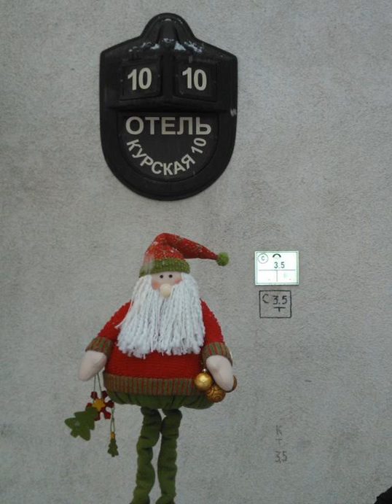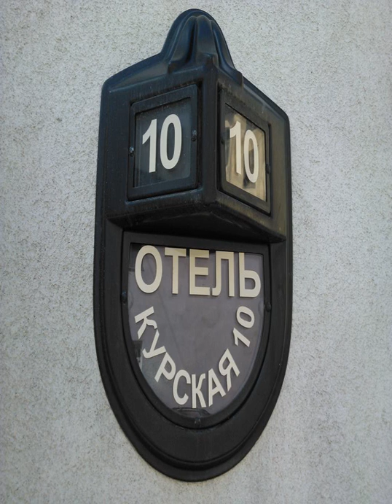Kurskaya Hotel - St Petersburg - Russian Federation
Kurskaya Hotel hotel city: St Petersburg - Country: Russian Federation

Address: Kurskaya Str.10; zip code: 192007

Located in the historical centre of St. Petersburg, Kurskaya Hotel offers comfortable rooms with air conditioning and a TV. Free private parking and free Wi-Fi are on site.

 -- Situé dans le centre historique de Saint-Pétersbourg, le Kurskaya Hotel propose des chambres confortables dotées de la climatisation et d'une télévision. Un parking privé et une connexion Wi-Fi sont disponibles gratuitement sur place.

 -- El Kurskaya Hotel está situado en el centro histórico de San Petersburgo y ofrece habitaciones cómodas con aire acondicionado y TV. Cuenta con aparcamiento privado gratuito y conexión Wi-Fi gratuita.

 -- Das Kurskaya Hotel liegt im historischen Zentrum von St. Petersburg und bietet komfortable Zimmer mit Klimaanlage und TV. Kostenfreie Parkplätze und kostenfreies WLAN sind ebenfalls vorhanden.

 -- Het Kurskaya Hotel ligt in het historische centrum van St. Petersburg, en biedt comfortabele kamers met airconditioning en een televisie. Er is bij het hotel gratis parkeergelegenheid en gratis WiFi.

 -- Situato nel centro storico di San Pietroburgo, il Kurskaya Hotel offre un parcheggio privato in loco e la connessione Wi-Fi gratuiti, e camere confortevoli con aria condizionata e TV.

 -- Kurskaya Hotel酒店坐落在圣彼得堡的历史中心，提供带空调的舒适客房、1台平面电视、免费酒店内私人停车场和免费酒店内无线网络连接。  Kurskaya Hotel酒店的所有客房均配备了办公桌和私人浴室。  Kurskaya Hotel酒店的前台24小时为客人提供服务。  Kurskaya酒店每天早晨供应欧陆式早餐。  酒店距离Obdovny Canal地铁站仅有5分钟的步行路程，距离涅夫斯基大道（Nevsky Prospekt）和Moskovsky火车站有25分钟的步行路程。

 -- Гостиница “Курская” в историческом центре Санкт-Петербурга располагает комфортабельными номерами с кондиционером и телевизором. К услугам гостей бесплатная частная парковка и бесплатный Wi-Fi.

 -- ويقع فندق Kurskaya في وسط مدينة سانت بطرسبرغ التاريخية، ويوفر غرف مريحة مع تكييف وتلفزيون. وتتوفر مواقف سيارات مجانية وخدمة واي فاي مجانية في الموقع.  وتم تجهيز جميع الغرف في فندق Kurskaya بمكتب للعمل وحمام خاص.